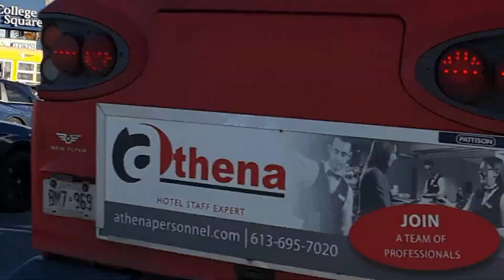car spotting part 4 nov 2021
today there is the same aston martin vantage from 2018 and 2019 jaguar f type but there is also a c3 greenwood corvette and a c8 corvette stingray volkswagen t3 caravan bus dodge challenger srt 392 pontiac trans am bmw m3 and some modified cars and modified lorries from dodge bmw subaru volkswagen mercedes and more